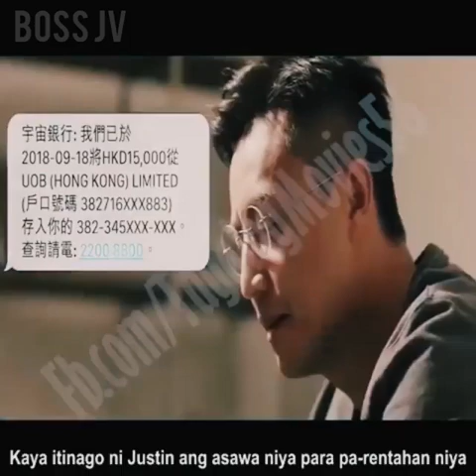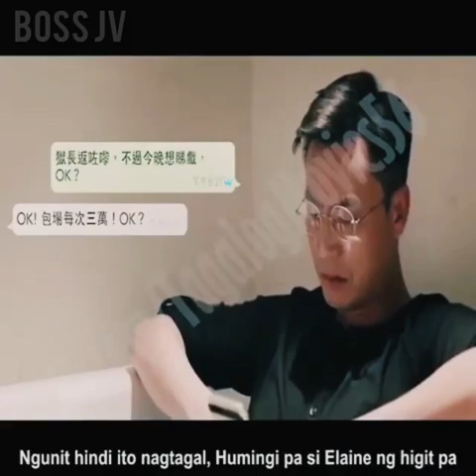Deception of the Novelist || Movie Summary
The Deception of the Novelist revolves around Justin's character as a famous novelist who receives a large inheritance after his father's passing. He rents out one of his inherited properties to a Japanese/Chinese woman named Elaine and they embark on an affair, causing rifts in his marriage with Jeanna Ho.